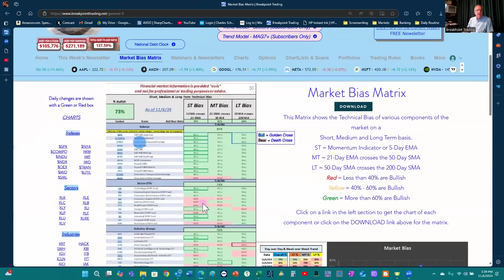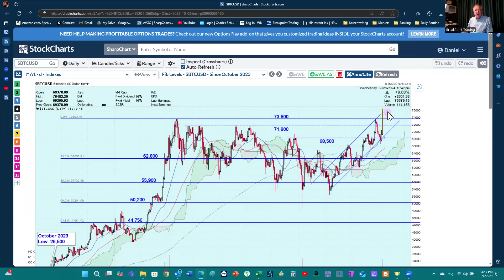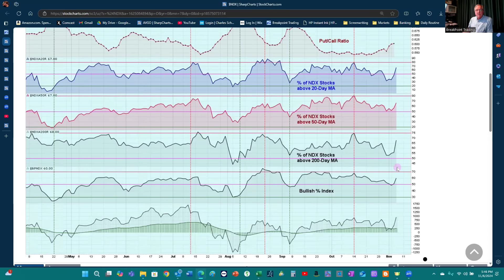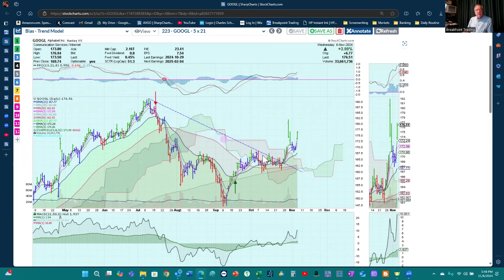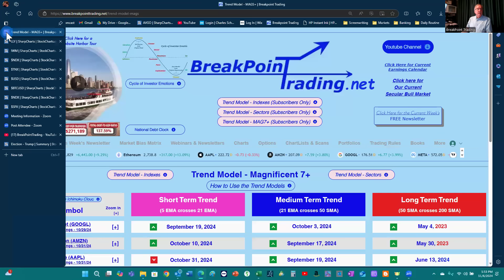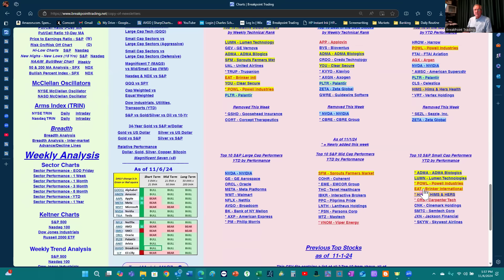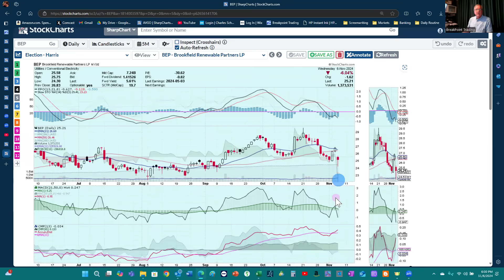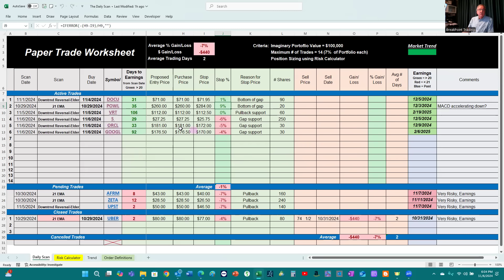CRASH UP CONFIRMED!!! This can’t end well (can it?)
Join the ORaaT Community

Buy Tickets ORaaT Celebration Event